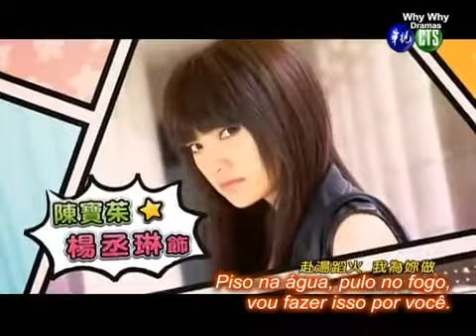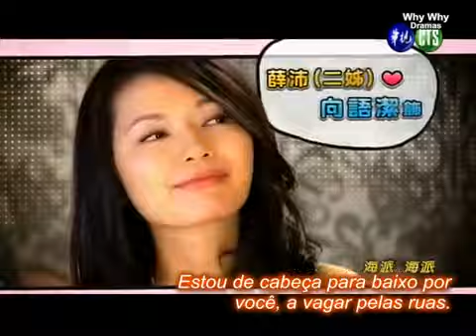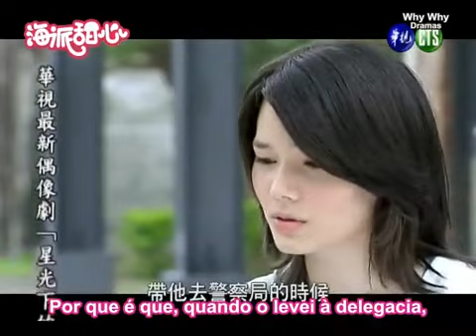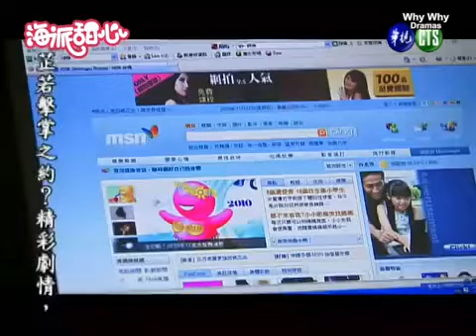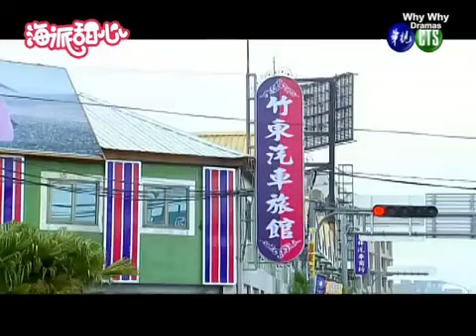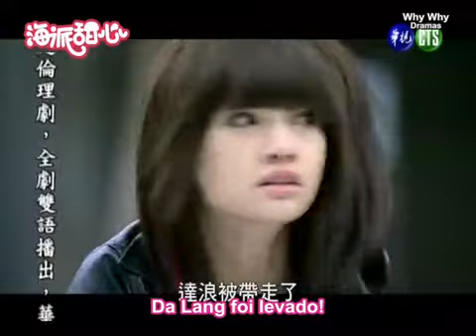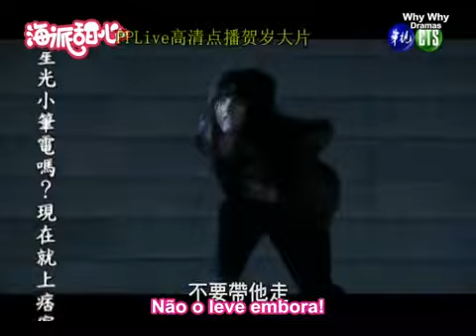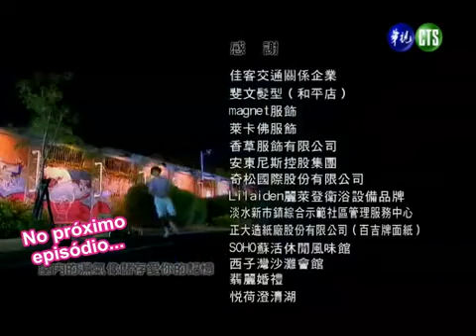Hi My SweetHeart 13 Legendado Português!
Curta